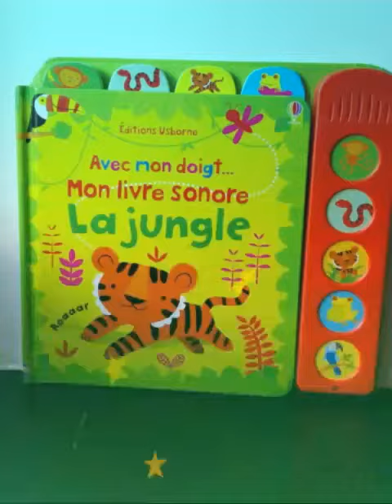Avec mon doigt...Mon livre sonore la jungle. Usborne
Retrouvez mon article sur ce joli livre sur mon blog Une vie à 5 :